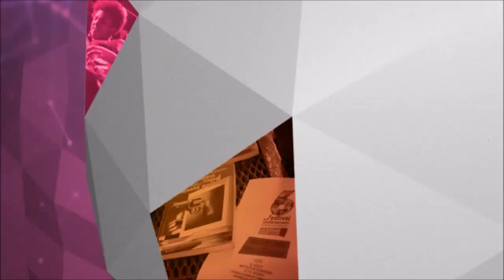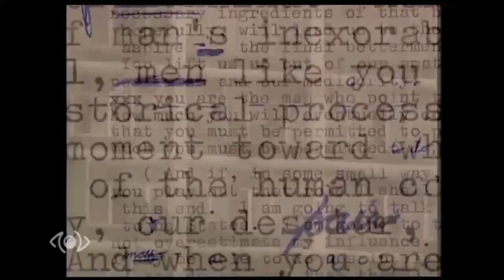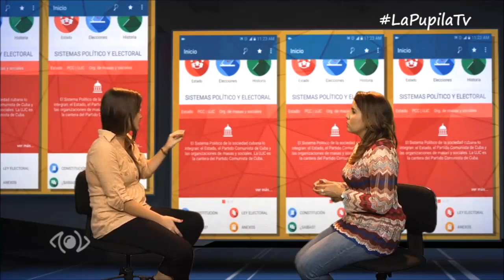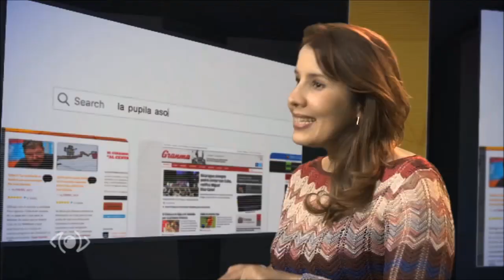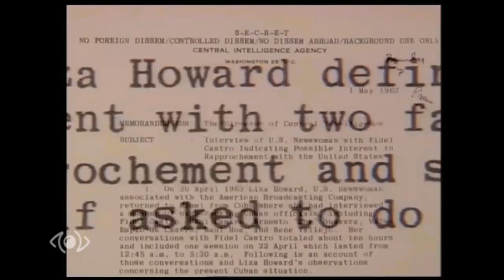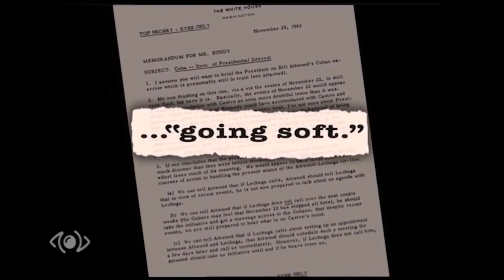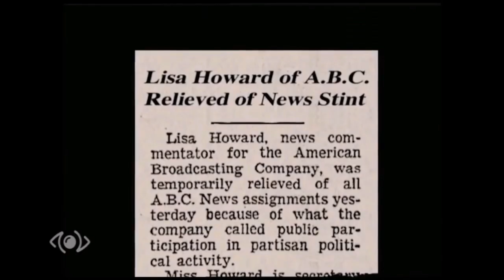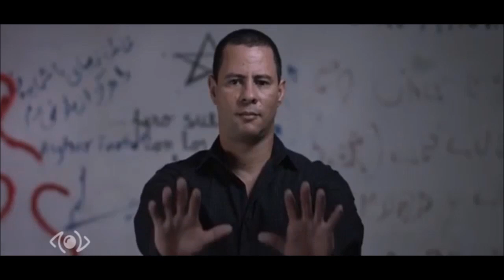CIA, Kennedy y Fidel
En LAPupilaTv De la mano de Fabián Escalante, ex jefe de la Seguridad del Estado cubana, La pupila asombrada analiza la trama que involucró a la CIA, Kennedy y Fidel y terminó con la vida de la periodista norteamericana Lisa Howard.